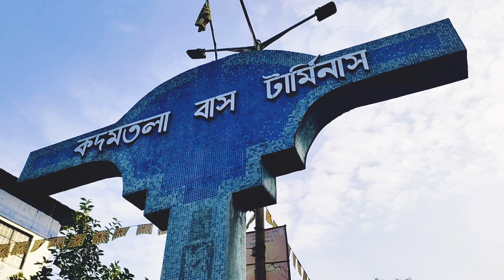Amar Birthday Er Shopping Korte Giye R Shopping Kora Holo Na 😭😭😭 // Jalpaiguri // My 2nd Blog Video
❤️❤️ SAD STORY ❤️❤️
EDIT BY:- TUBAI MOHANTA
Video Credit:- Tubai Mohanta
                          Suparna Das
Video Shoot :- Belakoba To Jalpaiguri